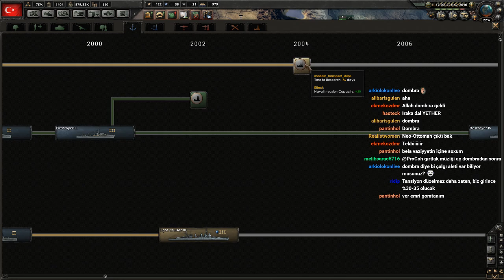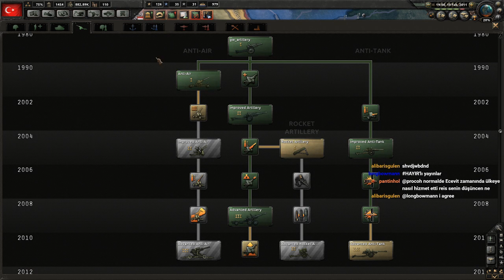PART 13 - Karaoğlan Ecevit ile tarihin seyrini değiştirmece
Hearts of Iron 4 Millenium Dawn modu. 11 Eylül saldırıları ile Dünya şekillenmeye ve kutuplaşmaya başlar.